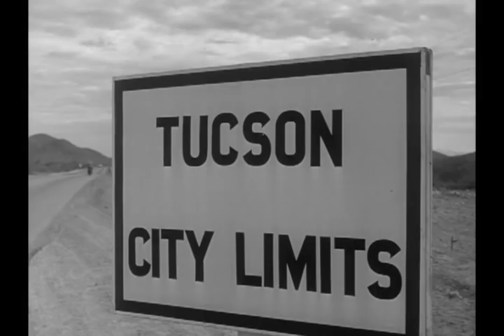ROUTE 66 TV S2 E18 "How Much a Pound is Albatross?" [opening scene]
The boys are driving through Tucson, AZ, and run across a spicy, captivating blonde (and later, TV Batman's sexy Catwoman) motorcycling through town looking for trouble. Arrested, we find out that she is a free-spirit whose rich family recently died and she is lonely looking for attention. Naturally, Buz falls for such a blonde free-wheeler. (So would I.) Another terrific job at dialog-writing by Silliphant. Nice day and night views of the Spanish Mission outside of town. How that city has changed.
"No papers?!"

Aired on 9 Feb. 1962.
Director: David Lowell Rich, Writer: Stirling Silliphant
Cast: Julie Newmar, Frank McHugh, Ray Teal (Sheriff Roy Coffee on Bonanza), Than Wyenn, Med Flory, Jean Engstrom, Ted Thorpe, Phil Arnold, George D. Wallace (Commander Cody in the Republic serial Radar Men from the Moon), Ken Strange.